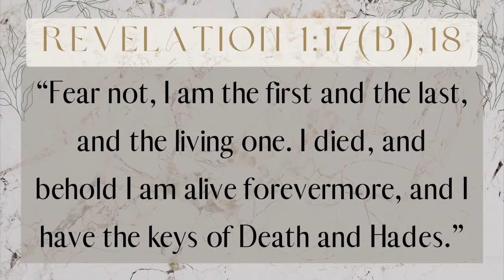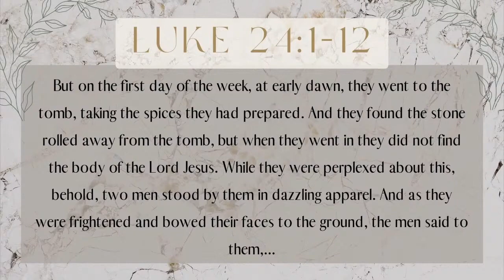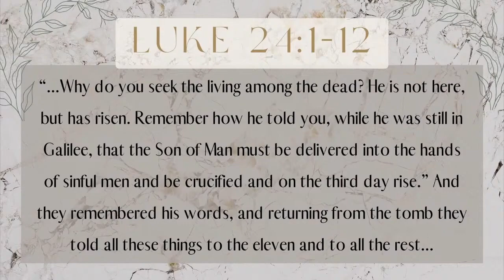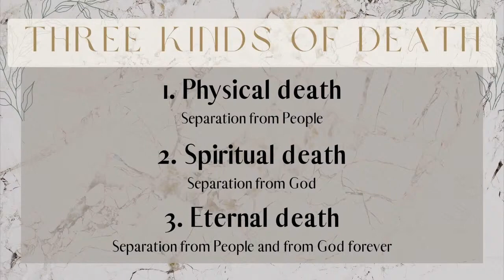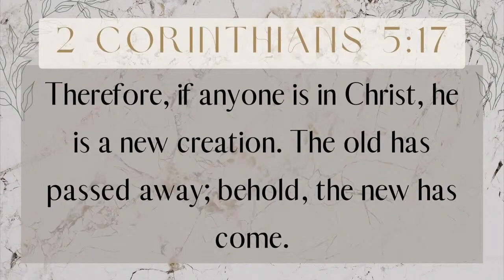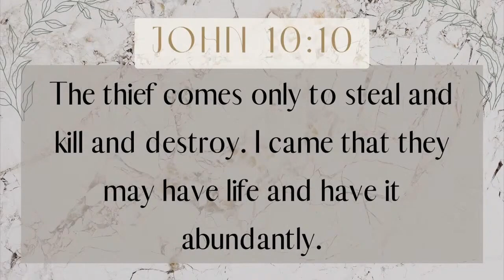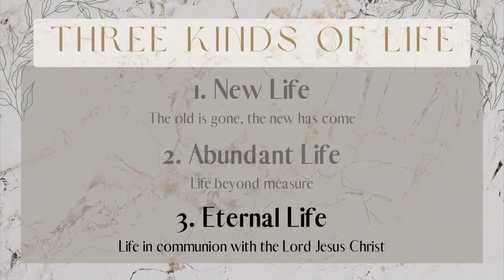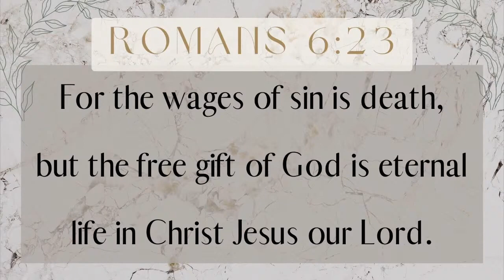A New Kind of Alive || April 9th, 2023 || Rise MKE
Pastor Jay helps us reflect on the incredible gift of eternal life because of the resurrection of Jesus Christ.